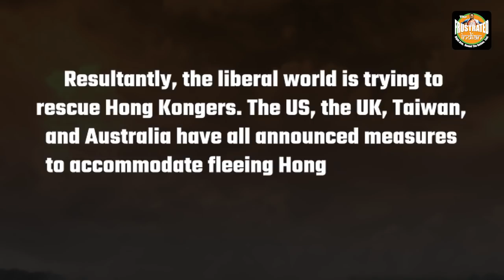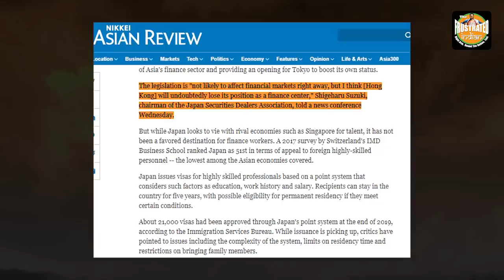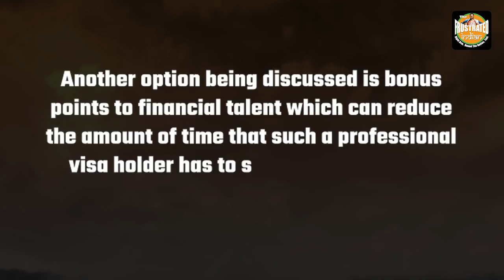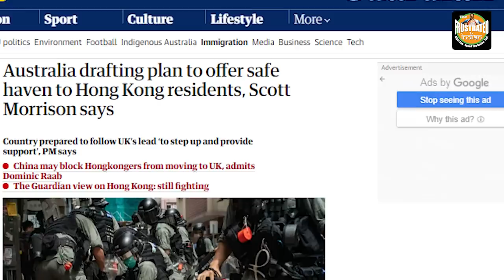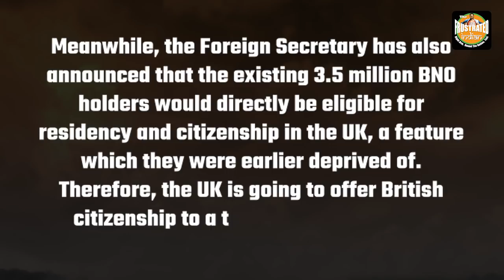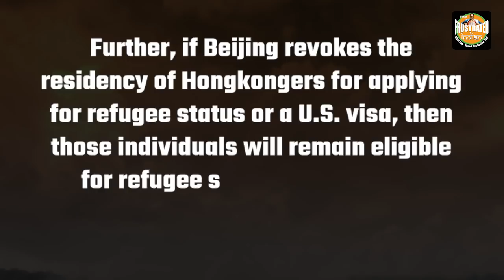The world has joined hands to decimate the heart of China’s financial might